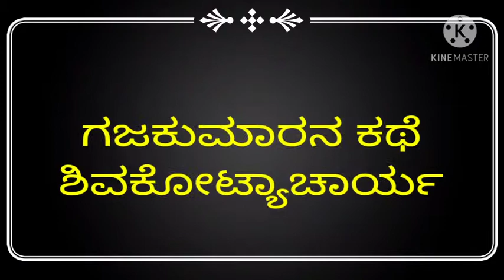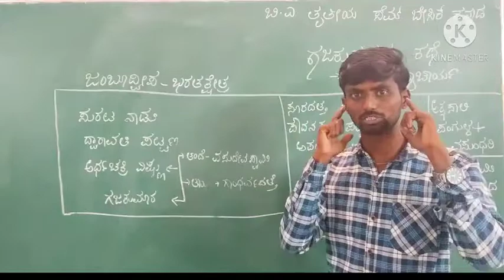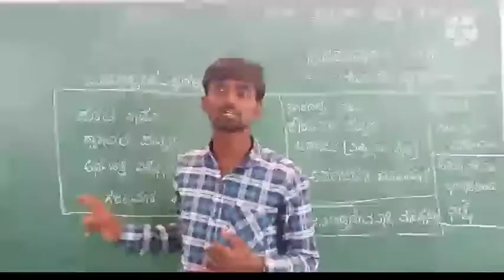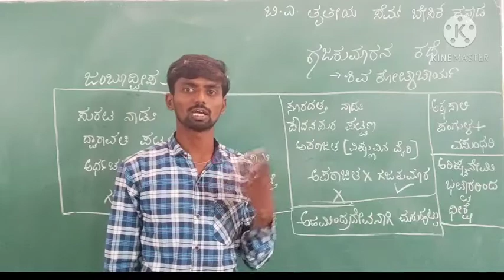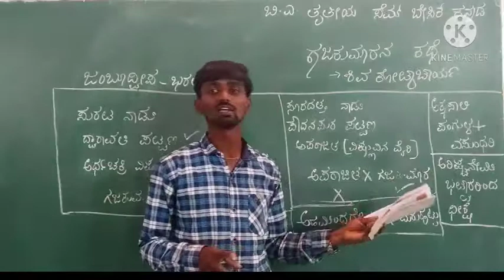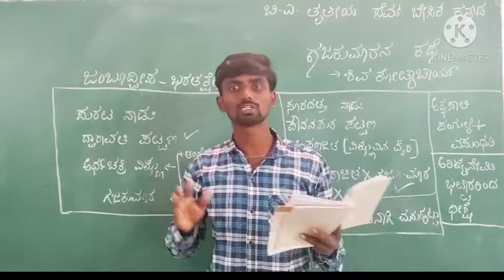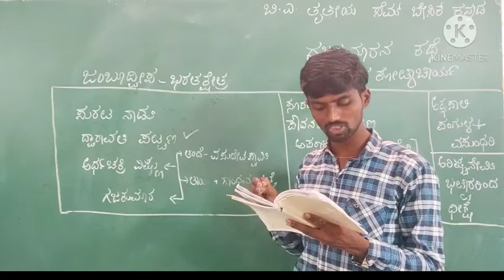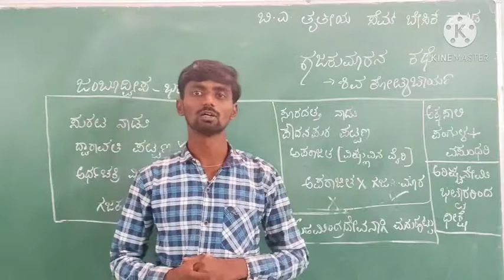Gajakumarana kathe ಗಜಕುಮಾರನ ಕಥೆ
Sankalpa first grade arts and commerce college for women Gangavathi